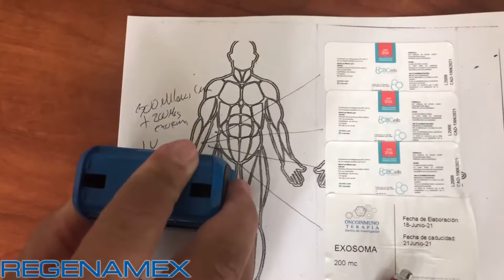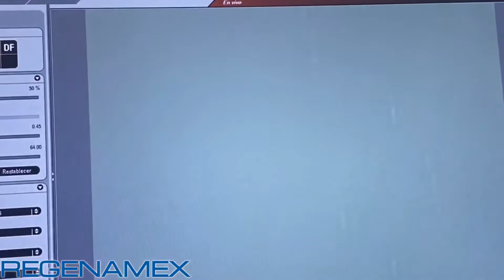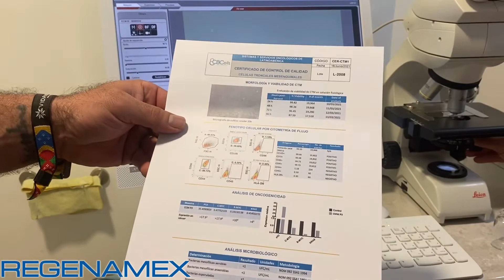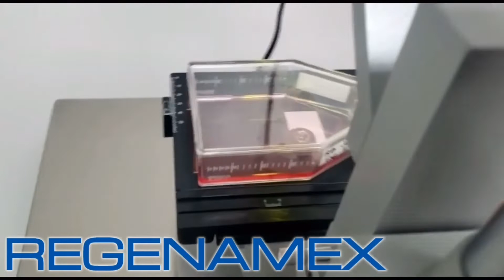From Mr. Olympia to Stem Cell Pioneer: Ronnie Coleman's New Challenge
Join us at Regenamex Clinic as we document the impressive progress of 8-time Mr. Olympia, Ronnie Coleman, in his journey with stem cell therapy. 🌟 Witness The King's strides in pain relief and mobility enhancement, with nerve sensibility improvements on the horizon. 🚀

🔬 Dive into the world of Mesenchymal Stem Cells (MSCs), a game-changer in bodybuilding and chronic pain management, as Ronnie undergoes his second series of high-volume expanded placental MSC injections. With notable results from his first treatment, we're poised for even greater outcomes this time. 💉

MSCs are lauded for their incredible potential in regenerating nervous tissue, alleviating back and neck pain, and facilitating optimal recovery for various joints. 🏋️‍♂️💪

At Regenamex, we're not just a clinic; we're longevity and quality of life specialists, dedicated to advancing health through innovative treatments. 🌿

🌐 Explore our journey with Ronnie and learn more about the power of stem cells: